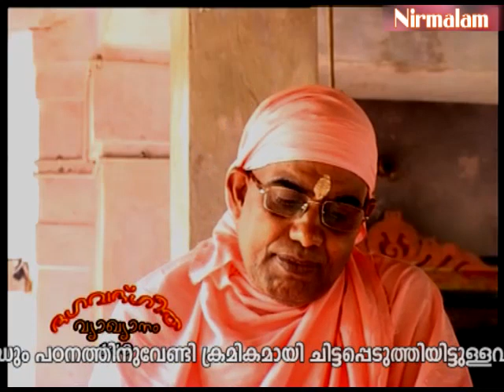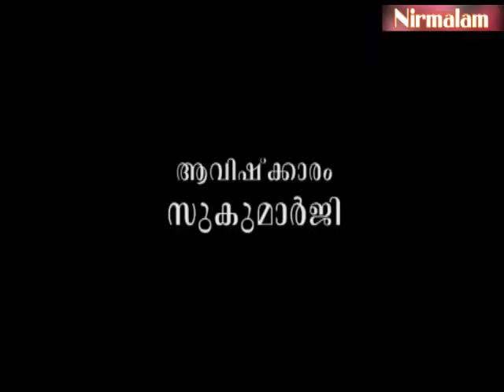Geetha​​​​​​​ vyaghyaanam 140 | മരണത്തില്‍ ദുഃഖിക്കാതിരിക്കാനുള്ള രഹസ്യം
ആമുഖം: അനന്തസമാധിയെ പുല്‍കിയ സംപൂജ്യ ആചാര്യസ്വാമികള്‍ ശ്രീ. നിര്‍മ്മലാനന്ദഗിരി മഹരാജ് ഗുരുകൃപയാല്‍ അനുവദിച്ചുതന്നിരുന്ന 'ശ്രീമദ് ഭഗവദ് ഗീത'യുടെ വ്യാഖ്യാനം. നൂറ്റിനാല്പതാം ഭാഗം.